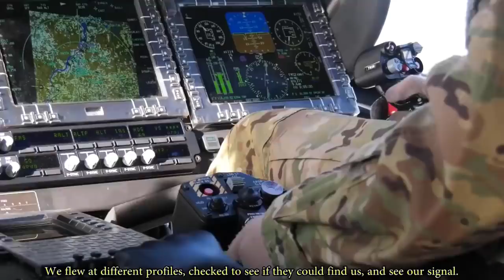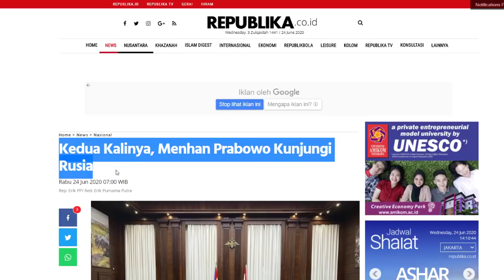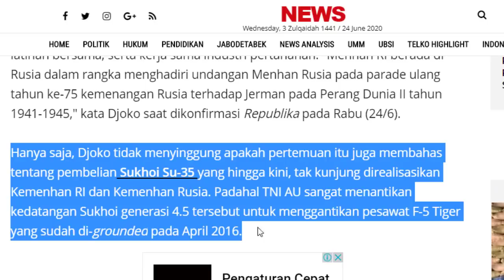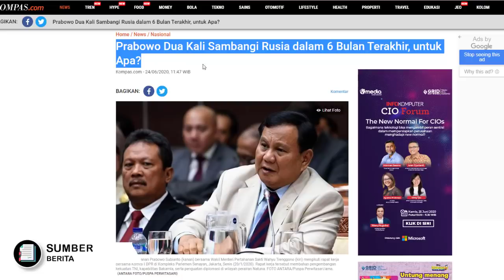PRABOWO KE RUSIA HADIRI PARADE MILITER, APAKAH BELIAU JUGA BAHAS SU-35 INDONESIA ??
Nah tadi pagi admin sudah infokan kepada kalian tentang hibah radar canggih jarak jauh dari AS kepada  Indonesia
Kali ini kita lanjut lagi info terbaru tentang Rusia dan Indonesia
Baru baru ini tepatnya kemarin hari selasa tanggal 23 Juni 2020, Menteri Pertahanan Indonesia yaitu bapak Prabowo Subianto telah melakukan kunjungan kerja ke negeri beruang merah yaitu Moskow.
Dikutip dari beberapa sumber berita berikut  salah satunya yaitu cnbc Indonesia cnn Indonesia dan republika.co
Diwartakan bahwa pak Prabowo subianto telah menemui Wakil Menteri Pertahanan Rusia yaitu Colonel General Alexander Fomin
Nah ada apakah gerangan apakah indonesia mau melanjutkan akuisisi SU-35 yang mantap itu

Jadi kunjungan pak Prabowo ke Russia ini sebenarnya adalah dalam rangka untuk memenuhi undangan dari Menhan Rusia yaitu Sergey Shoygu untuk menghadiri Parade Ulang Tahun ke-75 Kemenangan Rusia terhadap Jerman.
Selama pembicaraan, kedua belah pihak membahas masalah kerja sama militer dan teknis-militer serta menyatakan minat bersama untuk semakin memperkuat kerja sama bilateral di bidang pertahanan
Nah apakah mereka juga membahas sukhoi SU-35 yang rencana nya dibeli Indonesia??